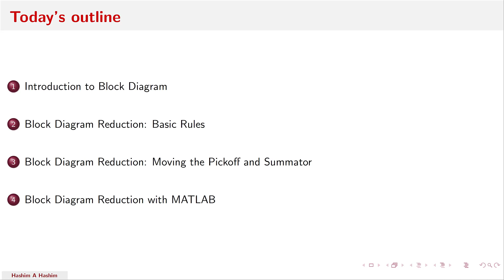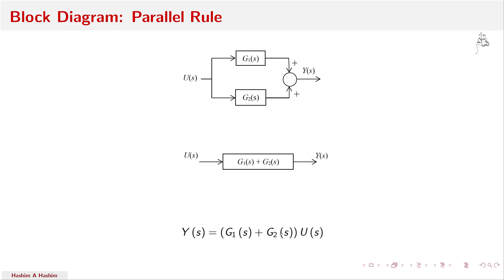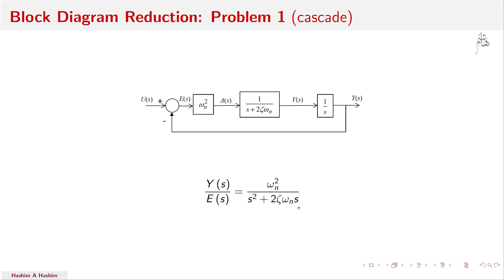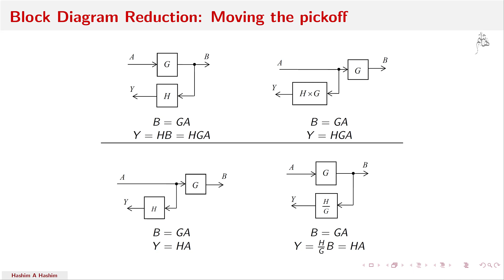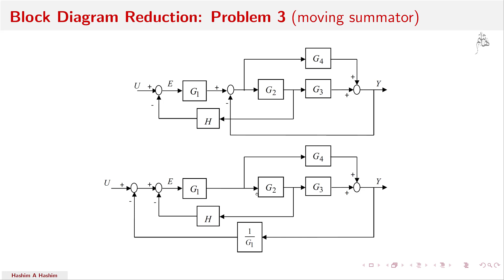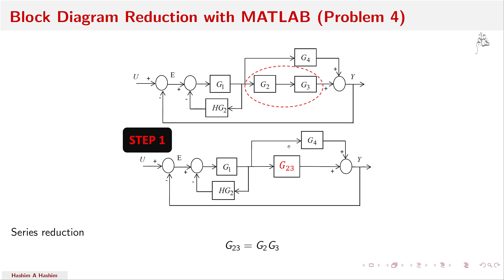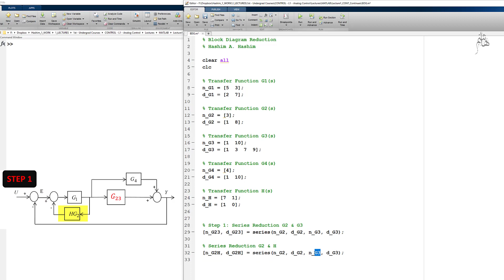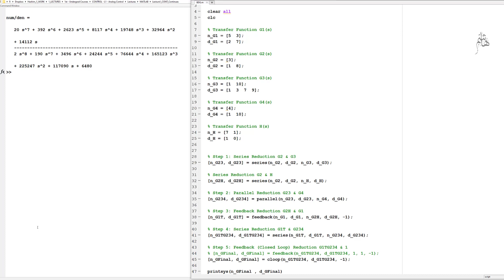Continuous Linear Control #11 Block diagram reduction series parallel fdback تمثيل اختزال مجسم بيانى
محاضرات مقدمة عن نظم التحكم الخطي المستمر هاشم عبدالله هاشم
هذا المحتوى يقدم نظم التحكم الخطي المستمر
بما أن لغة التفاعل و البرمجة دائما  بالأنجليزية لذلك اللغة الأنجليزية هى لغة عرض المحتوى  الا ان لغة الشرح هى اللغة العربية. محتوى كورس نظم التحكم الخطي المستمر هى
نظم التحكم الخطي المستمر

1. مقدمة في أنظمة التحكم وتعريفات
2. تحويل لابلاس ، معكوس لابلاس ، والمعادلات التفاضلية
3. نمذجة الأنظمة الديناميكية: الكهربائية والميكانيكية والكهروميكانيكية
4. تمثيل النظام: مجسَّم بيانى  (مخطط بيانى) ورسم بياني لتدفق الإشارة
5. تحليل المجال الزمني والاستجابة الزمنية
6. أقطاب مهمة وغير مهمة ، وتحليل الاستقرار
7. Root Locus & انظمة تحكم  مع Root Locus
8. استجابة التردد: مخطط بود ، والطباعة القطبية ، ومعيار نيكويست
9. الخطوات الأساسية لتصميم نظام التحكم
10. تصميم نظام التحكم: التحكم في سلسلة المعوضات (الرصاص / التأخر)
11. تصميم نظام التحكم: P / I / PI / PD / PID في التحكم في سلسلة الحلقة المغلقة
12. تصميم نظام التحكم: فضاءُ الحالة (فضاءُ الحالة التحكم في سلسلة الحلقة المغلقة)
13. تصميم نظام المراقبة: فضاءُ الحالة (تصميم مراقب فضاءُ الحالة)

Linear Control Systems (Continuous / Analog) lectures presented by Hashim A Hashim
This course presents Linear Control Systems (Continuous / Analog). All the lecture slides are in English, but the lecture itself is given in Arabic. The complete course includes
1. Introduction to Control Systems & Definitions
2. Laplace Transform, Inverse Laplace, and Differential Equations
3. Modeling of Dynamical Systems: Electrical, Mechanical, and Electromechanical
4. System Representation: Block Diagram and Signal Flow
5. Time Domain Analysis and Time Response
6. Significant and Insignificant Poles, and Stability Analysis
7. Root Locus & Control Design with Root Locus
8. Frequency Response: Bode Diagram, Polar Plot, and Nyquist Criterion}
9. Basic Steps of Control System Design
10. Control System Design: Compensators (Lead/Lag) Series Control
11. Control System Design: P / I / PI / PD / PID in Closed Loop  Series Control
12. Control System Design: State-space (State Feedback Control)  Feedback
13. Observer System Design: State-space (State Observer Design)